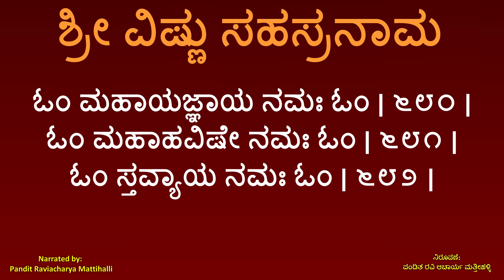Shree Vishnu Sahasranaamaavali - Naama : 665-682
Narrated by Pt. Ravi Acharya Mattihalli